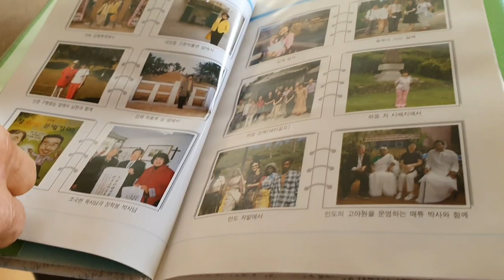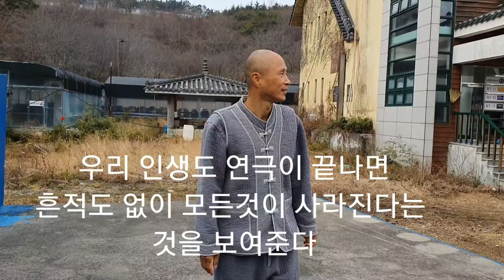화려함은 잠깐이다. 백련리 도요지(가마터)를 돌아보니 옛영화는 어디로?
승주22tv
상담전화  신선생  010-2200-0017